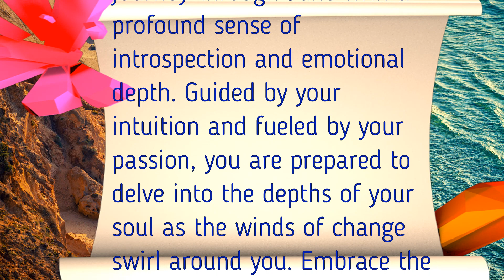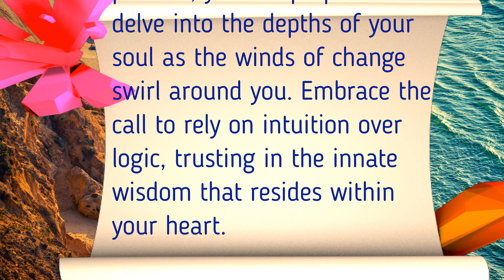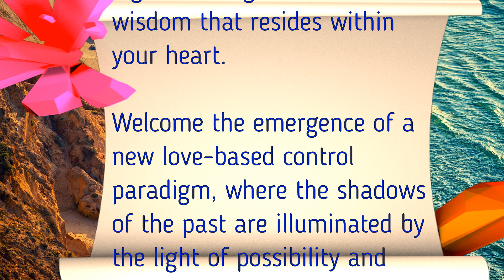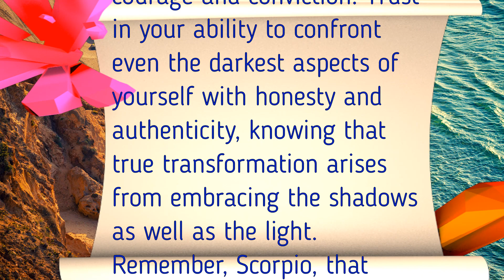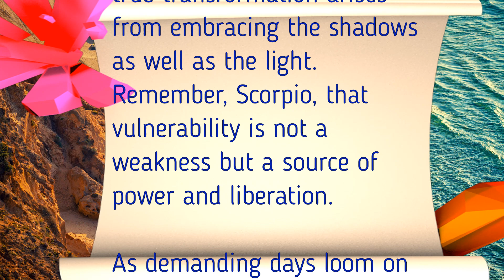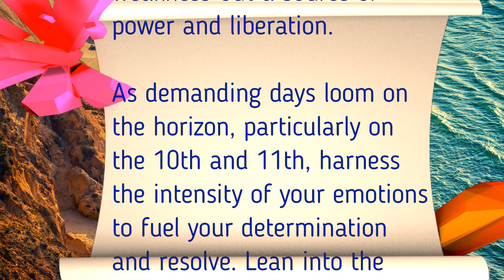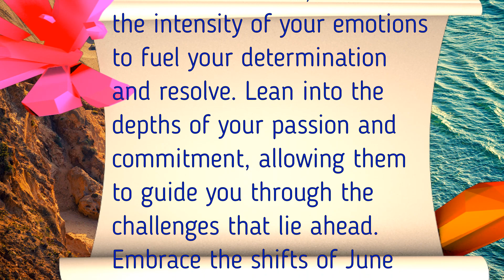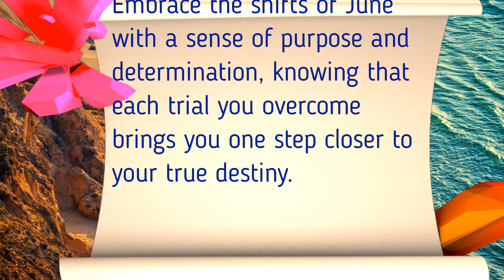Scorpio June 2024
In this insightful video, we delve into the astrological forecasts for Scorpio sun and rising sign, offering guidance and inspiration for the month ahead. From embracing authenticity to finding intellectual stimulation, discover what the stars have in store for you in June.

🌈 Uncover the opportunities, challenges, and favorable days specific to your zodiac sign. Whether you're seeking motivation, self-reflection, or simply a cosmic perspective, these horoscopes are designed to empower and guide you through the first month of summer.

🎉 Don't forget to check your favorable and demanding days, and let the stars illuminate your journey in June! 🌌✨

Remember, scammers are gonna scam! I will never DM you or ask you to do a reading! The only way to get a reading from me is to email . If you received a reading in any other form, it was not me, but a scammer pretending to be me. Again, I WILL NEVER REACH OUT TO YOU! You can only get a reading from me by reaching out to me first.